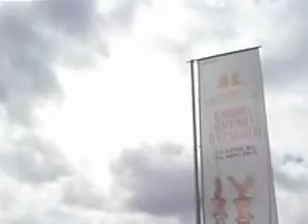Burghausen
Schulausflug zur längsten Burg Europas mit insgesamt 1043 Metern